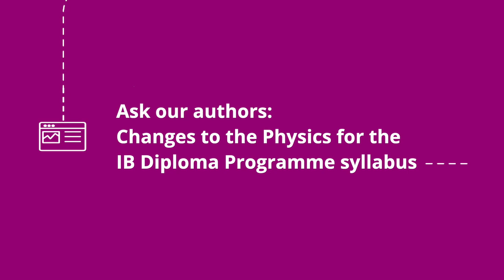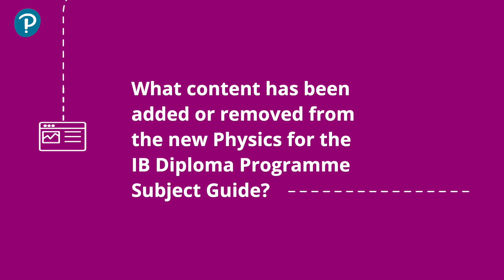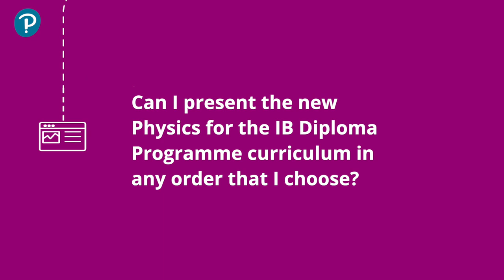Ask our authors - Changes to the Physics for the IB Diploma Programme syllabus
Pearson Physics for the IB Diploma Programme author Emma Mitchell summarizes what you need to know about changes to the Physics for the IB Diploma Programme syllabus, including what content has been added or removed in the new 2023 Subject Guide, and guidance on what order to teach it in.